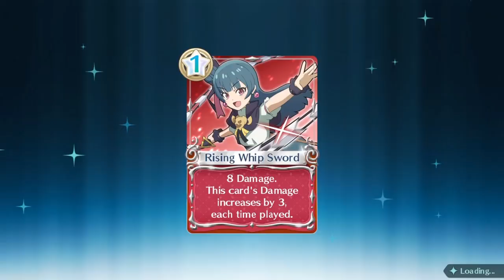magical girl Yohane vs night magical girl Chika rematch PS4